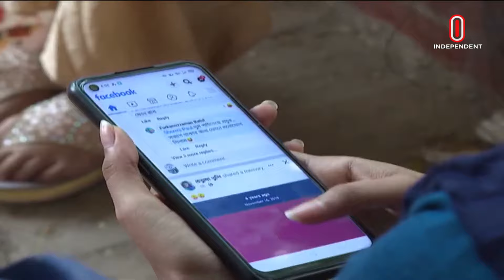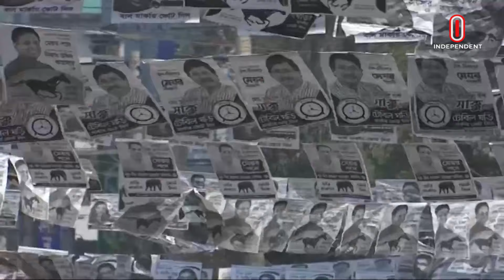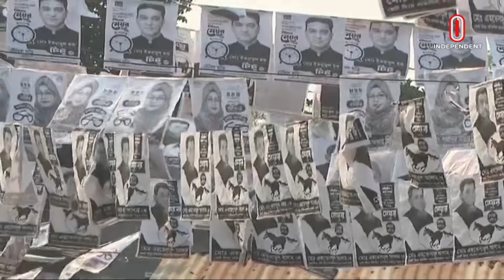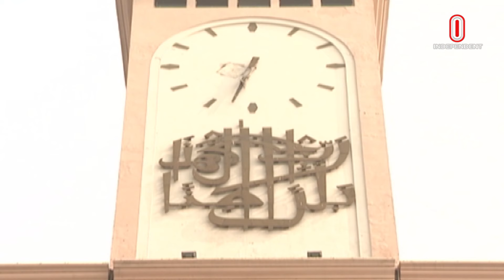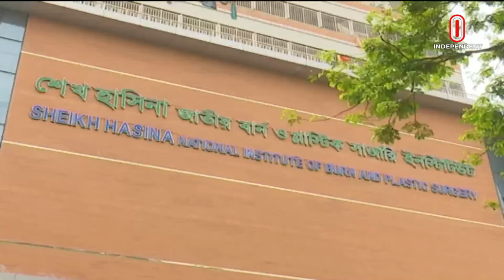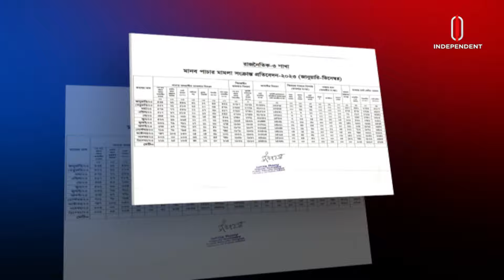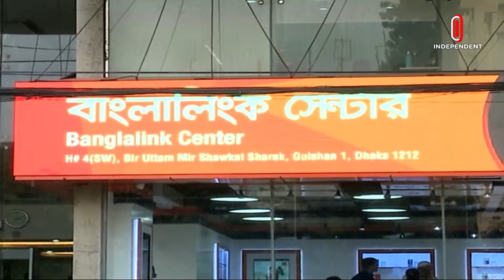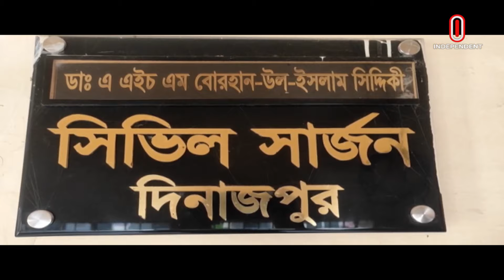News AT 09 AM II সকাল ৯টার খবর II 4 March 2024 | Independent TV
News AT 09 AM II সকাল ৯টার খবর II 4 March 2024